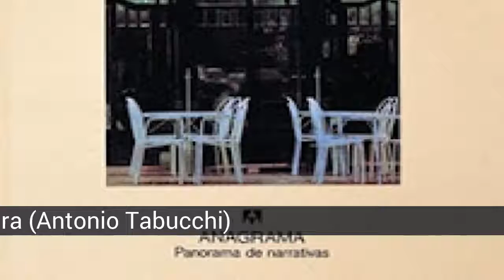Lecturas refrescantes para el verano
Aquí tienes una quincena de libros que pueden acompañarte en estos días de calor que se avecinan y que te ayudarán a sobrellevar el verano. Tus votos pueden decidir cuáles son los mejores.

En la lista de lecturas refrescantes para el verano tenemos:
1. La leyenda del ladrón (Juan Gómez-Jurado)
2. El Hobbit (J. R. Tolkien)
3. Cincuenta sombras de grey (E.L.James)
4. La isla del tesoro (Robert L. Stevenson)
5. Tokio Blues (Haruki Murakami)
6. El último trayecto de Horacio Dos (Eduardo Mendoza
7. Tendríamos que haber venido solos (Guillermo Roz)
8. Los enamoramientos (Javier Marías)
9. Bravo Tango Siete (David Yagüe)
10. Sostiene Pereira (Antonio Tabucchi)
11. La esposa diminuta (Andrew Kaufman)
12. Norte (Edmundo Paz)
13. El club del amanecer (Don Winslow)
14. El redentor (Jo Nesbo)
15. Cannery Row (Steinbeck)